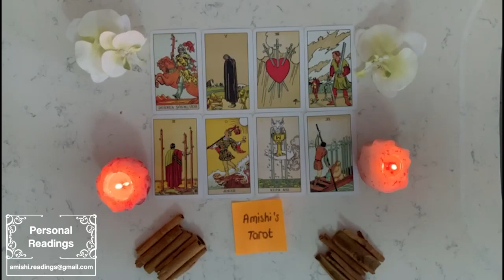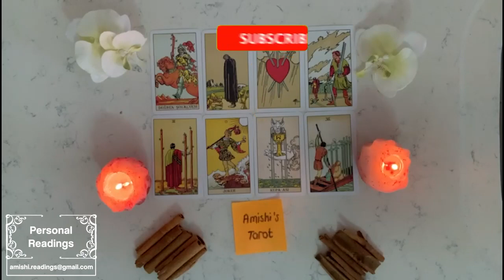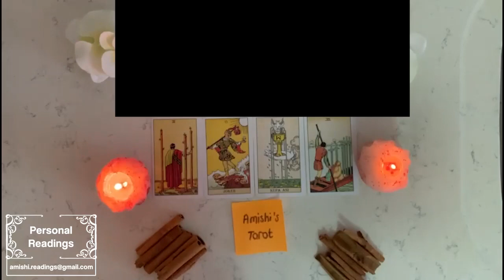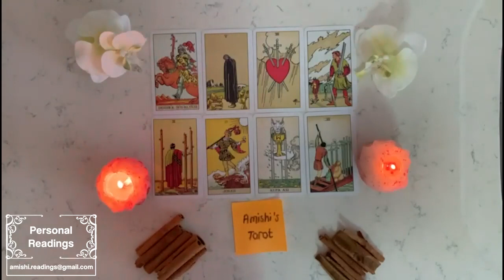Leo 🔥 ‼️ WHOLLY SH*% ‼️ YOUR JUSTICE IS COMING‼️💲💲💲💲💲 December 2022